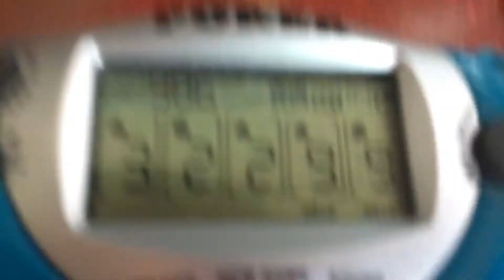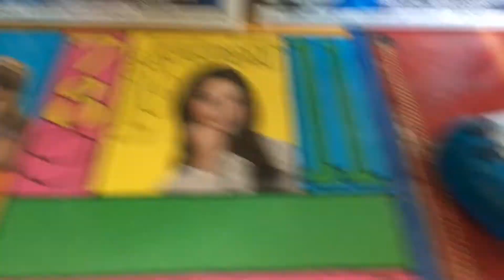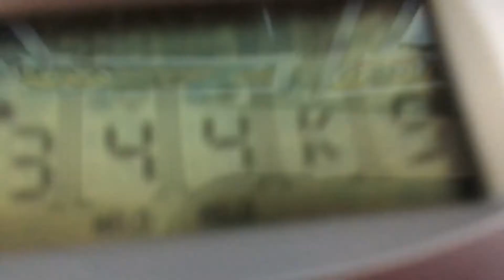My new new set up